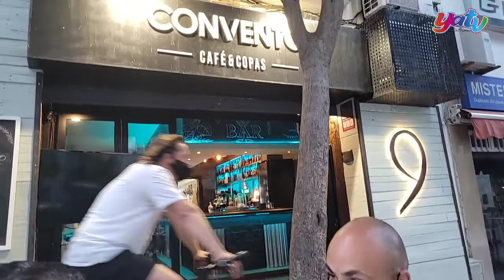Convento 9 más que un bar de copas en el centro de Algeciras